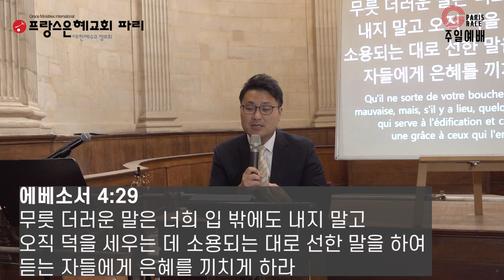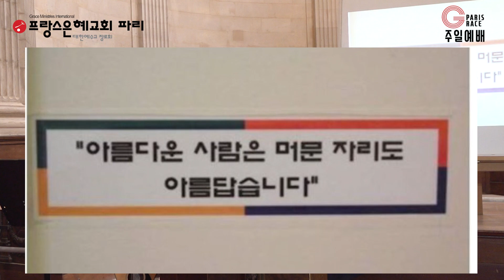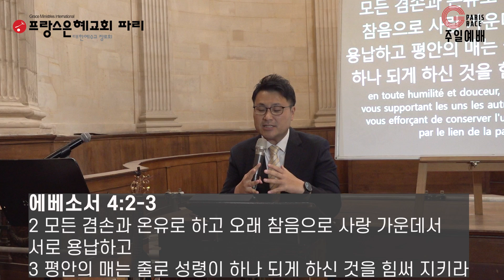[프랑스 은혜교회] 2024년 9월 22일 주일예배 말씀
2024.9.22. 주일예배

제목 : “만남의 축복” 송준호목사
찬송 : 주 예수 보다 더 귀한 것은 없네 (찬94장)
찬양 : 작고 약한 내 모습

[예배시간]

주일예배 15h30
새벽기도 7h (선교센타)
화요성경공부 19h
토요기도모임 8h 30

[교회 주소]

24, rue des archives 75004 PARIS (Metro 1, Hôtel de ville)

19, rue berthie albrecht 92220 BAGNEUX

[대표전화]
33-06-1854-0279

[인스타그램]
eglise_parisgrace

교회/단체 명: “Eglise Grace de Paris”  프랑스 은혜교회